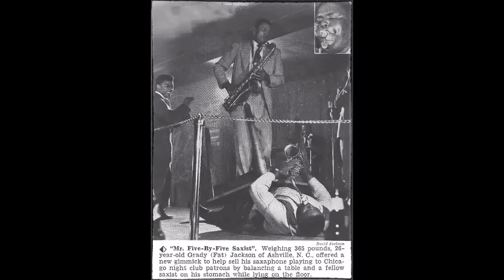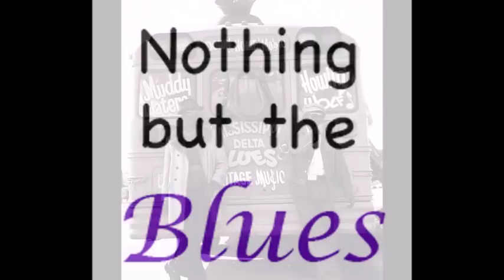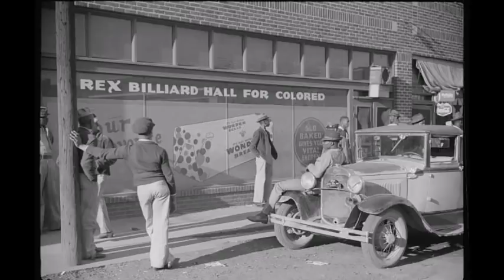Johnny B. Moore ~ Troubled World ( Full Album ) 1997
Track List
Sittin' Here Thinkin' 00:00:00
Think Twice 00:04:16
The Things That I Used To Do 00:10:00
Troubled World 00:17:27
Keep It To Yourself 00:21:18
I'm Going Upside Your Head 00:25:16
Why You Wanna Do Me Like That 00:31:12
Broke Your Promise 00:36:17
It's Too Late Brother 00:40:58
Walkin' Through The Park 00:45:54
Stoop , Down Baby, Part Two 00:50:15